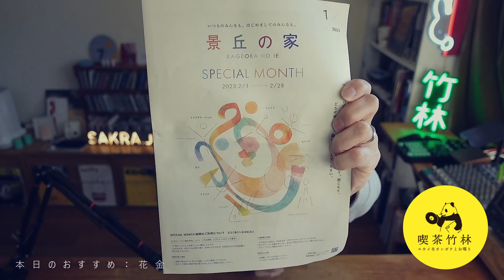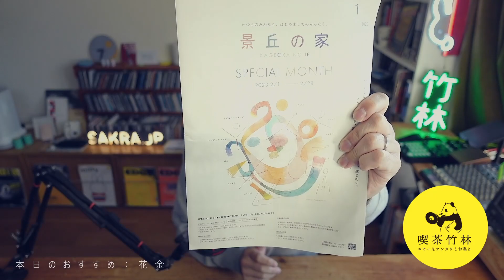「雨にキッスの花束を」と花金 喫茶竹林Vol.44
今回は景丘の家で開催されているPonboxさんの展示の話と花金の話です。
sakra.jpで毎週金曜日に好評連載中　喫茶竹林　の動画です。
プレイリストを使った番組を配信しています。
sakra.jpより再生すると番組になってます。ぜひそちらからご覧ください！

今回のプレイリストはこちら。